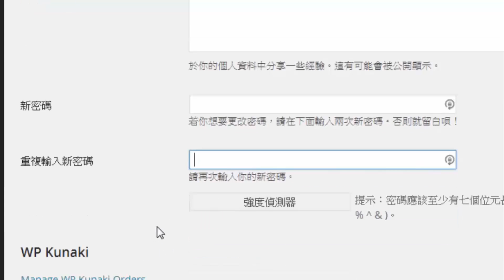變更wordpress帳號密碼的方式